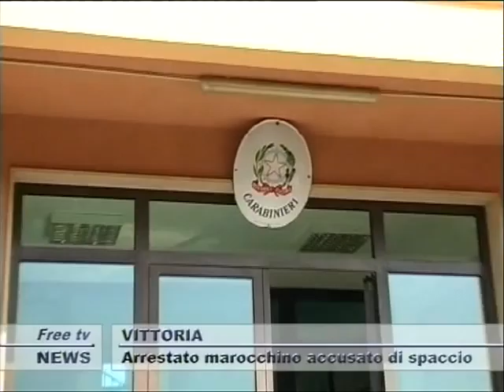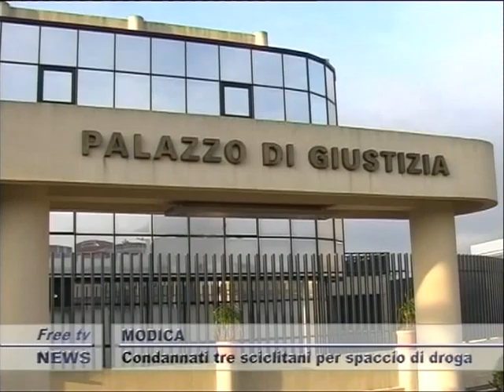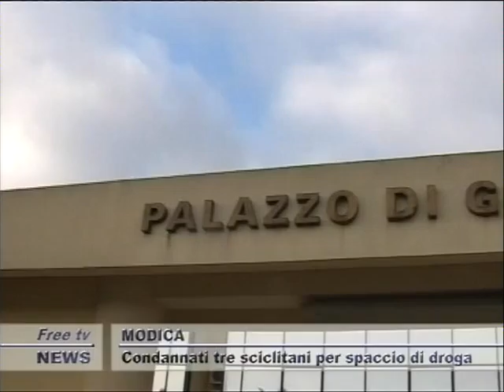TG 28 05 SERA 1P